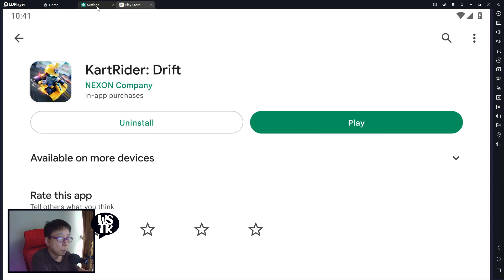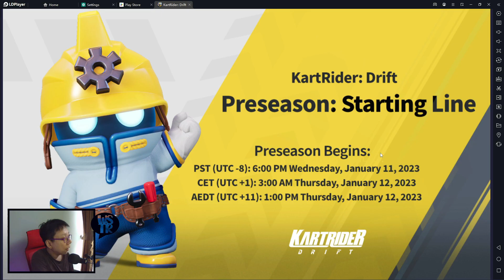Sudah Ada di PLAYSTORE Indonesia / TANGGAL RILIS Server Global - Kartrider: Drift [Android/iOS/PC]